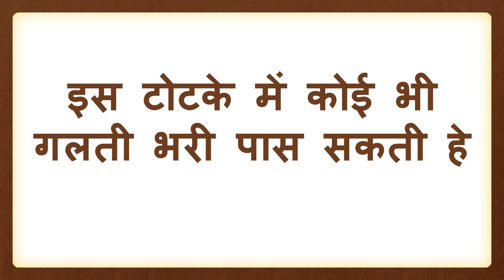एक बार बोल दिया वशीकरण तो वशीकरण read one this mantra fast result